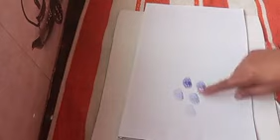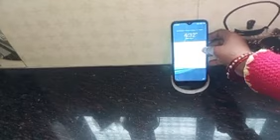हर महिला के लिए बेहद जरूरी लाइफ hacks? kitchen tips#oldsocksuse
ऐसे किचन टिप्स  जो आप के life time तक काम आये देखते ही सोचोगे काश पहले पता होता।Indian Kitchen tips।

seful kitchen tips and tric
kitchen idea in Hindi
how to make in Hindi video
बहुत ही कमाल के किचन टिप्स, पैसे की बचत का तरीका, best kitchen tips in hindi,
 useful kitchen tips and trickssimple kitchen tips
rani kumari cooking
 smart kitchen tip
kitchen tips and  Brilliant kitchen tips
how to make vegetabael stend at home kitchen tips
 kitchen hacks,
 time saving kitchen hacks by  kitchen tricks, useful kitchen tips,
 kitchen tips in hindi, useful kitchen tips, kitchen tips